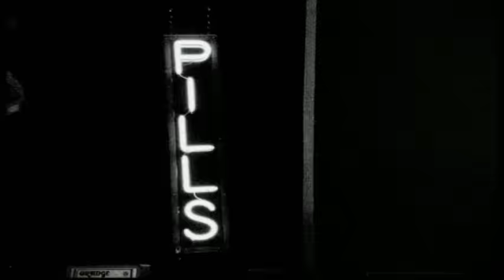Oasis - The Hindu Times (Official Video)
Official music video for The Hindu Times

Directed by: W.I.Z.

Release Date: 15 April 2002

Album Taken From: Heathen Chemistry